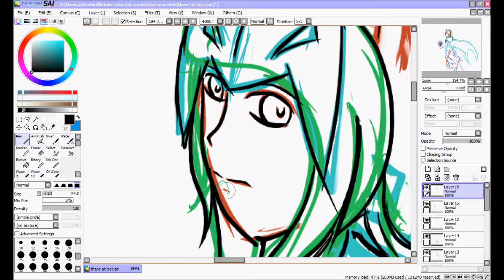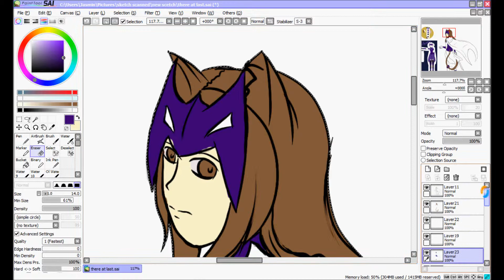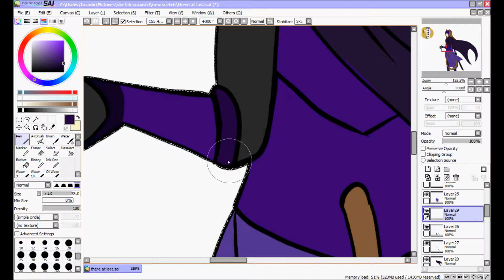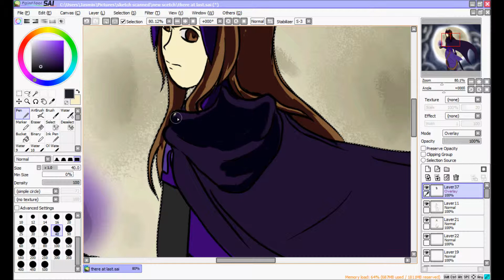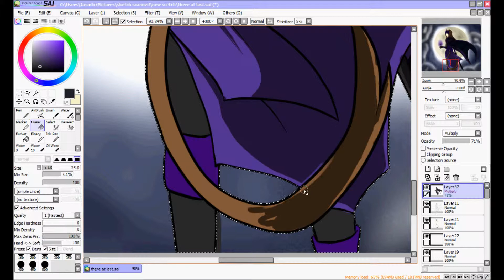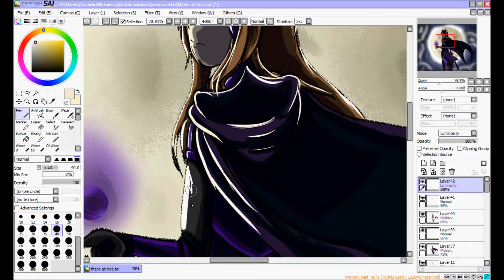What it means... Speedpaint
yup my second speedpaint! this time of Neko (or rather myself...)

Song: Natures Magic - TheDashDub
Programms used: Paint Tool Sai, HyperCam 2